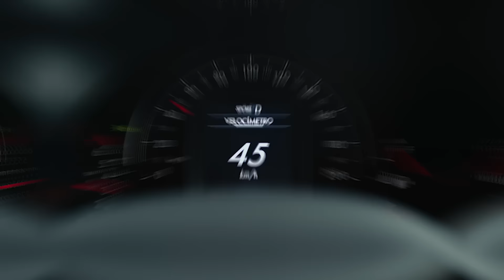Nueva Fiat Strada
Strada como siempre, potente como nunca.